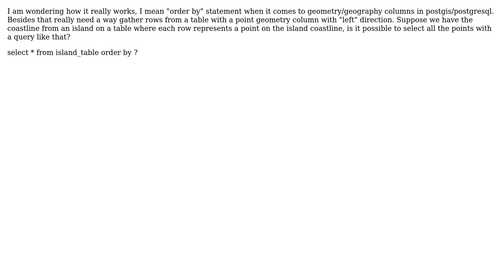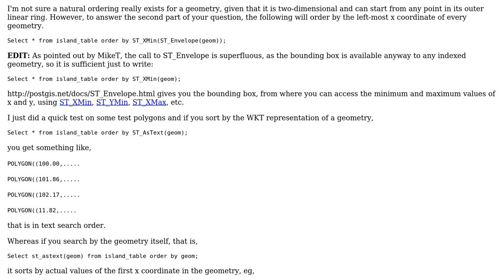GIS: Order by geometry columns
With thanks & praise to God, and with thanks to the many people who have made this project possible! | Content (except music & images) licensed under CC BY-SA | Music | Images & others | With thanks to user winwaed user John Powell user Bill87 and the Stack Exchange Network Trademarks are property of their respective owners. You are responsible for your own actions.